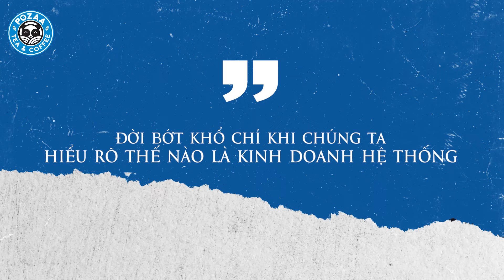Cực sốc với tin đồn kinh doanh trà sữa Pozaa Tea là mô hình ĐA CẤP | Hoàng Hiền Pozaa Tea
Cực sốc với tin đồn kinh doanh trà sữa Pozaa Tea là mô hình ĐA CẤP | Kinh doanh trà sữa Pozaa Tea
Gói 48tr bao gồm:
- Mua nguyên liệu pha chế: 48tr
- Đào tạo pha chế: 0đ
- Đào tạo marketing: 0đ
- Thiết kế biển bảng quảng cáo: 0đ
- Sử dụng thương hiệu: 0đ

➨ THEO DÕI KÊNH ĐỂ ĐÓN XEM NHỮNG BÀI HỌC MÀ HIỀN ĐÃ RÚT RA SAU HƠN 10 NĂM KINH DOANH NHƯỢNG QUYỀN TRÀ SỮA: